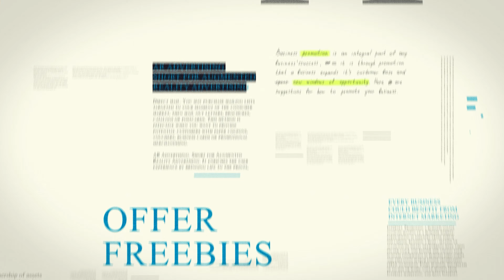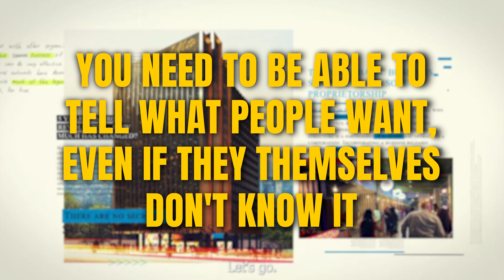7 Secret Traits You NEED to Be a Successful Business Owner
Need help with expat visa processing or business registration in the Philippines? Get a FREE consultation from C&G Consulting